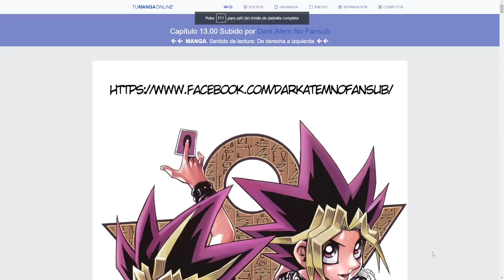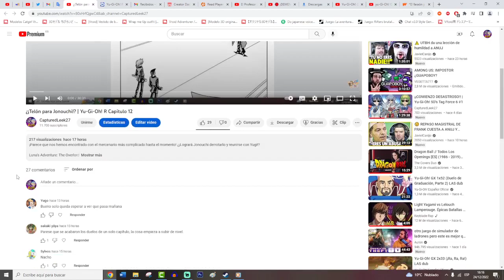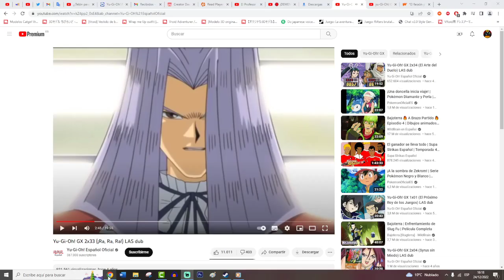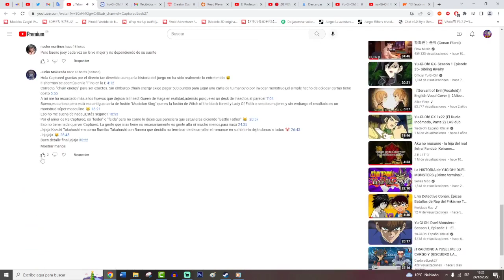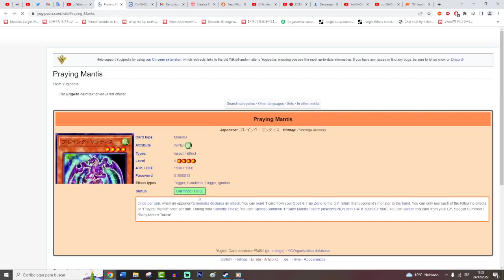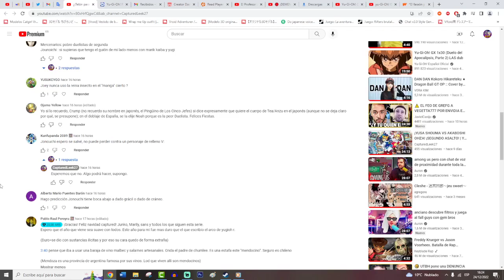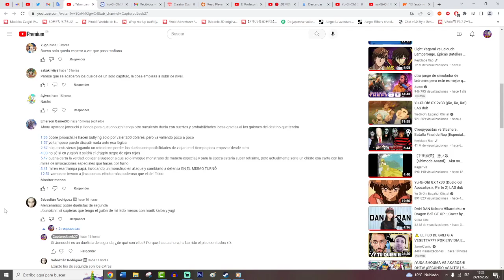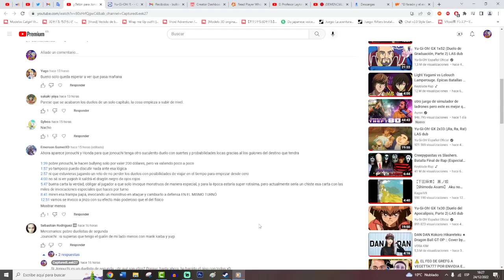¡Aparece Kaiba Seto! | Yu-Gi-Oh! R Capítulo 13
Bueno, el título ya da todo el spoiler. Por mi parte, os diré que también termina el duelo entre Jonouchi y Cino xD. A ver quién gana.